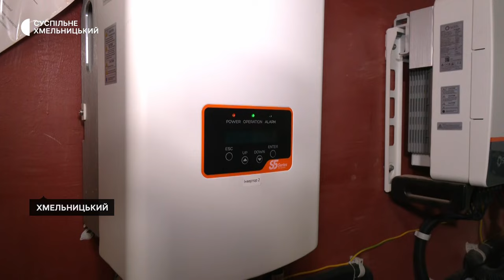Сонячна електростанція на дахах трьох поліклінік працює в Хмельницькому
Сонячна електростанція на дахах трьох поліклінік працює в Хмельницькому розповідає директорка комунального підприємства «Хмельницький міський лікувально-діагностичний центр» Людмила Слободяник. За її словами, їхня медична установа виробляє для себе та продає в загальну мережу «чисту» електроенергію в форматі  Net Billing. Що це означає, розповість наша кореспондентка.